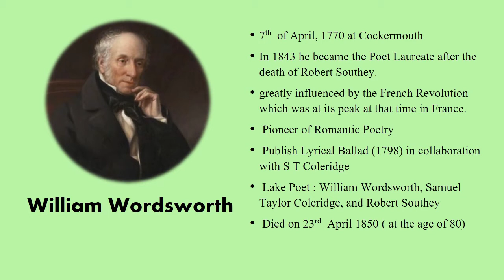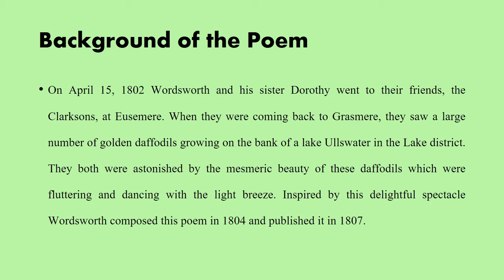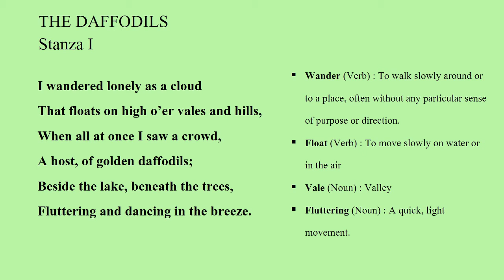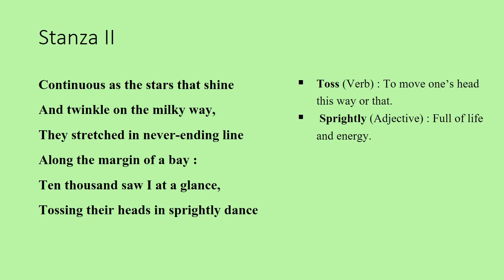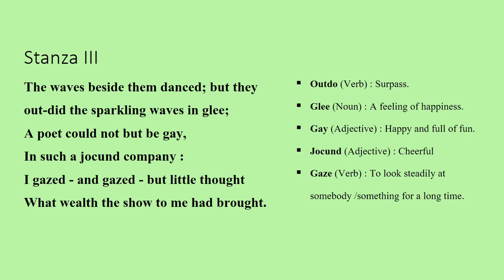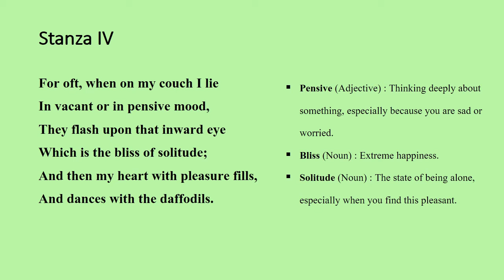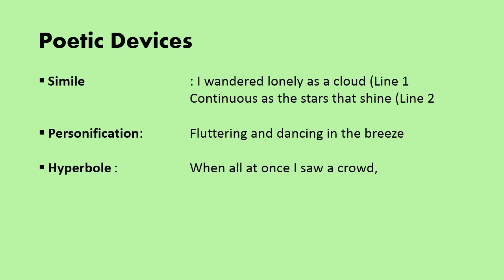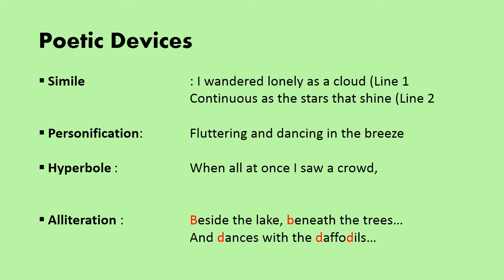Daffodils by William Wordsworth || Nature Poem || English literature || BA || B.Com || B.Sc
In this poem, the poet tells us what he observed and experienced while walking through the hills and valleys one day. He was lonely and melancholy. Suddenly, as he passed a lake, he noticed a cluster of yellow daffodils waving in the breeze. This wasn't just an isolated or scattered patch of daffodils.